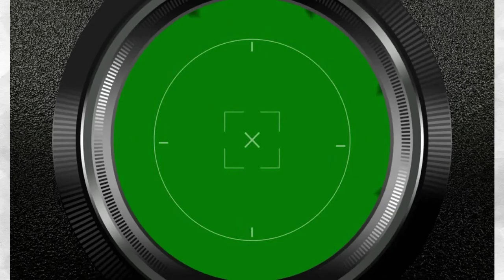Y.P.A - shepherds side✨🐑